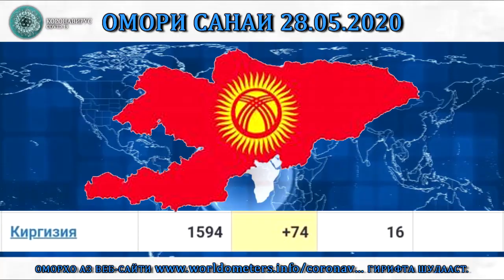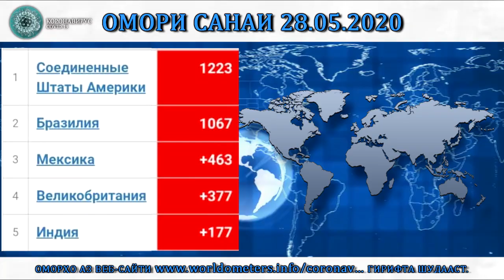КОРОНАВИРУС | 28.05.2020 | ويروس كرونا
Оморҳо аз саҳифаи гирифта шудааст.